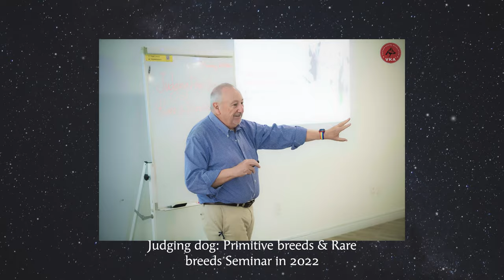VIETNAM KENNEL ASSOCIATION 2023 | VKA OFFICE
Văn phòng VKA
Số 188C đường Lê Văn Sỹ, Phường 10, Quận Phú Nhuận, Thành phố Hồ Chí Minh, Việt Nam.
Số tài khoản: VND 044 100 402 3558 / USD 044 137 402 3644 / VCB Tân Bình